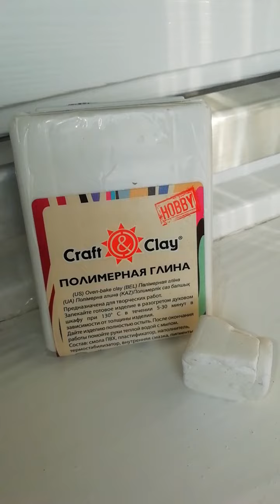14# Мои поделки. Подарок поделка-сувенир "1 Ватт". Часть 2.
Подарок поделка-сувенир "1 Ватт". Часть 2. После того, как металлическая заготовка была украшена полимерной глиной, - я запёк её в газовой духовке. Глина поменяла цвет с белого на бежевый. Осталось только разукрасить акриловыми красками.